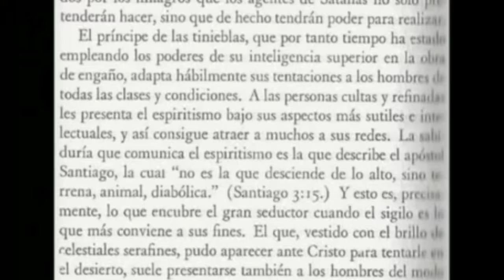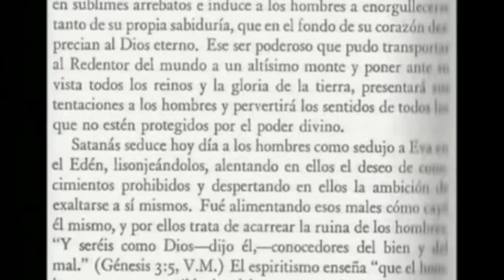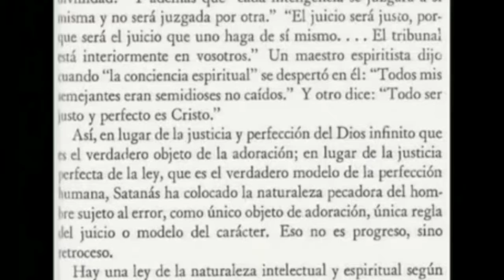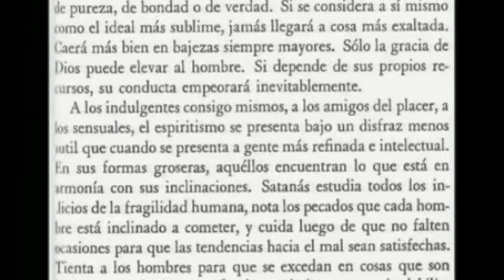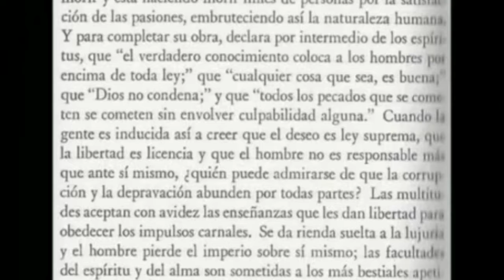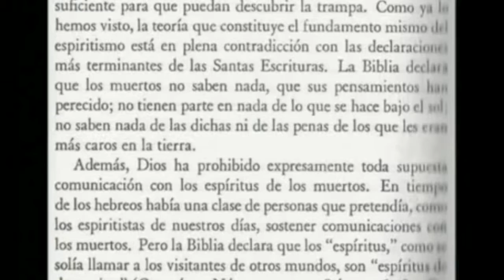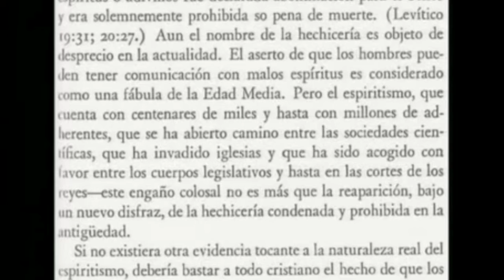El espiritismo 2: Portales dimensionales